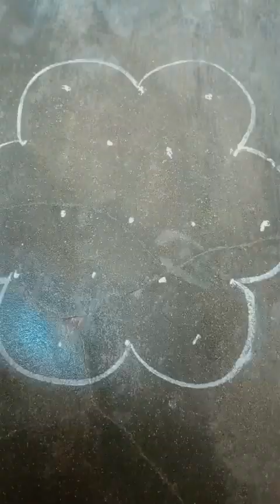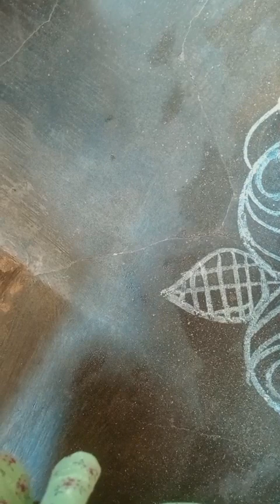hi friends rangoli design 5 -3 please subscribe and share like